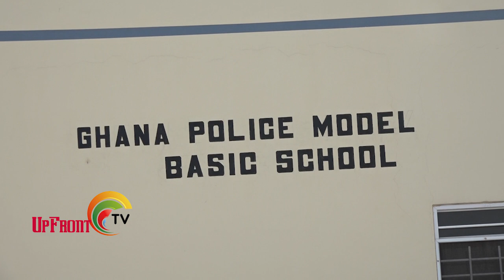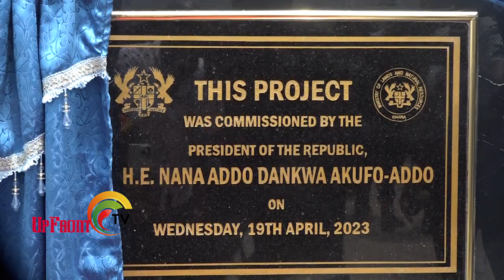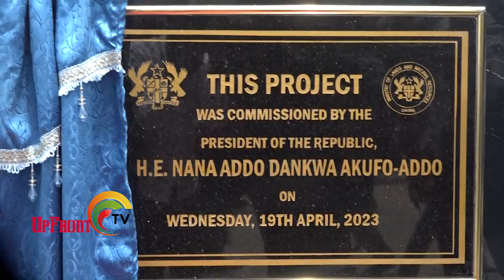Prez. Akufo-Addo Commissioins Ultra-Modern Police Barracks At Kwabenya